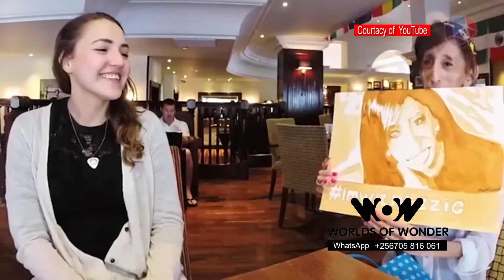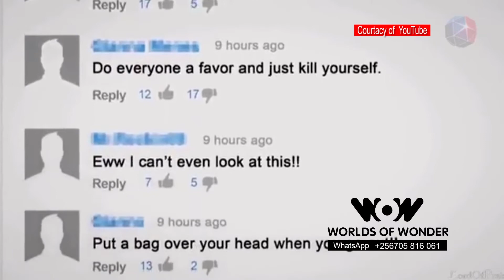Elizabeth"Lizzie" Velásquez is an American motivational speaker and author, World's Skinniest Woman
lizabeth Ann "Lizzie" Velásquez is an American motivational speaker and author. She has a rare congenital disease which, among other symptoms, impedes her from accumulating body fat.

Worlds Of Wonder Just. Kick back and enjoy exclusive originals and the best of Worlds Of Wonder.